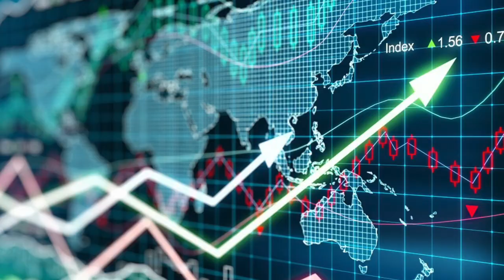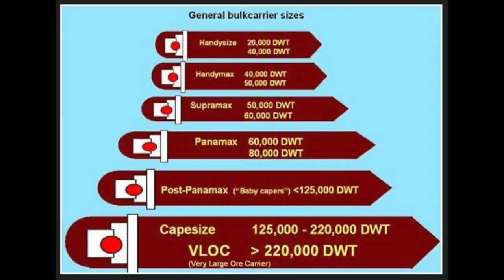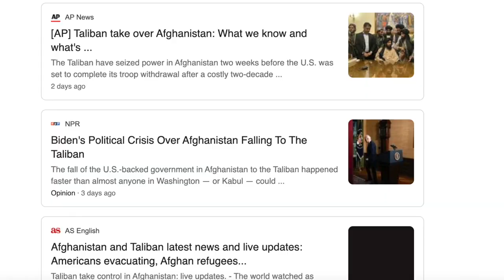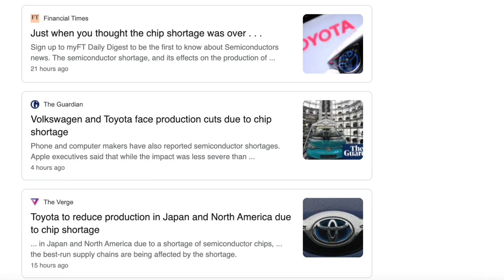How The Stock Market Will Crash | Baltic Dry Index (BDI)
How The Stock Market Will Crash?
Nobody knows for sure the details, but recently I’ve been researching stock market crash topic and faced an indicator which is called Baltic Dry Index.
This index could be very much one of the reasons to dry our pocket, wallet, brokerage account, whatever you choose. Let’s break down how the stock market will crash.

Best Personal Finance Books

So let’s start with what Is the Baltic Dry Index (BDI)?
The Baltic Dry Index (BDI) is a shipping and trade index created by the London-based Baltic Exchange. It measures changes in the cost of transporting various raw materials, such as coal and steel.
Members of the exchange directly contact shipping brokers to assess price levels for given shipping paths, a product to transport, and time to delivery or speed. The Baltic Dry Index is a composite of three sub-indices that measure different sizes of dry bulk carriers or merchant ships: Capesize, Panamax, and Supramax.

But how does it affect stock market now? How the stock market will crash?
Okay, okay, here is a hypothesis on this matter.

What is happening on these days?
Well, besides the situation in Afghanistan, there is a chaos in shipping.
The closure of the terminal at the planet's third-largest container port is the latest sign that the chaos in shipping could smoothly transition into 2022. It threatens the growth of the global economy with chronic delivery delays and skyrocketing transport costs. As a result, demand may remain unsatisfied and prices may rise.
The outbreak of the pandemic led to the partial closure of the Chinese port of Ningbo Zhoushan in Zhejiang province last week, which reduced its capacity by a fifth, with all the ensuing negative consequences. This is not the first such closure of a major port in China - in May due to the outbreak of the pandemic, the Yantian terminal was closed for three weeks, which led to very serious disruptions in global sea transport of goods.
Constant rise in tariffs and regular congestion in major ports add to the problems that have plagued the supply chain over the past year and a half. Other problems are, of course, first of all, the crisis in the semiconductor sector and the rise in prices for raw materials.
Importers and exporters are trying to cover the losses caused by the increase in tariffs for sea freight. Now, for example, transporting a standard 12-meter container from China to the west coast of the United States costs almost $15.8 thousand. This, according to Freightos, is 10 times more than before the pandemic, and 50% more than in July this year.
The disruptions began in the second half of last year after the collapse in demand for goods caused by the pandemic. Transport companies, of course, tried to solve the problems, but their attempts nullified the incident with the ship that blocked the Suez Canal in March and the closure of the Yantian terminal, as well as restrictions at the borders and a shortage of port workers.
The partial closure of the Ningbo-Zhoushan port for an indefinite period is the latest issue that is likely to deepen the global logistics crisis even further. According to VesselsValue, about 350 container ships with a capacity of approx. 2.4 million 6-meter containers.
Lars Mikael Jensen, head of the Maersk sea freight leader, agrees that after the appearance of the Delta strain, the situation is not improving, but only getting worse. According to him, the maritime transport networks are now under such stress that the slightest problem and failure can result in major troubles.
The explosive rise in container tariffs, coupled with delivery delays, will have far-reaching consequences.